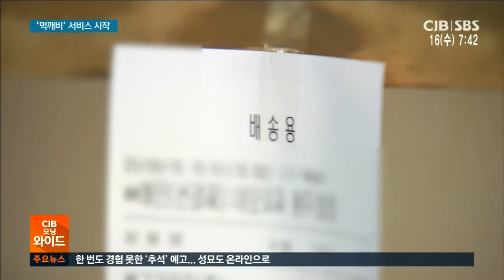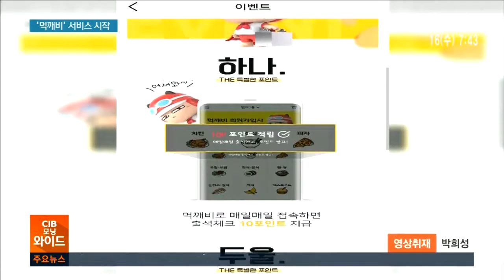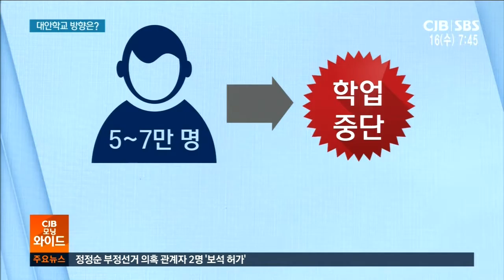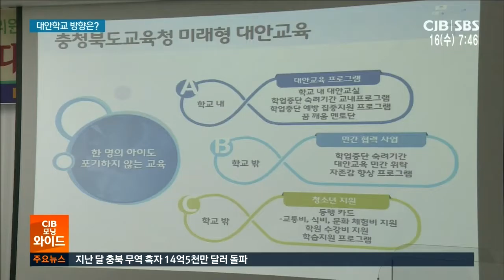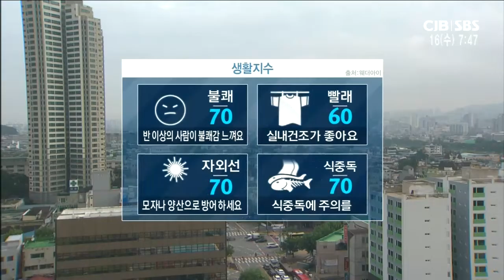2020년 9월 16일 CJB 모닝와이드 뉴스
2020년 9월 16일 CJB 모닝와이드 뉴스